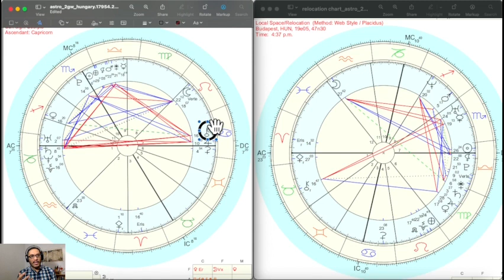Astrology Relocation + Mundane ~ Hungary P1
Dabble dabble dabble. LMFAO!

This is a 'risky' look at what I wanted to express in terms of what would happen if I moved to Hungary; what I learned about the culture 'contradicts' my own personal 'values'. (Doncha just love those 'cyber air quotes'?!)

In any case, check out P2 after!

Here are 2 links I was looking at a few days ago, because despite all these 'restrictions', I still find Hungarian culture beautiful;